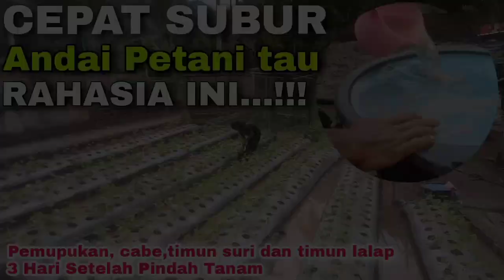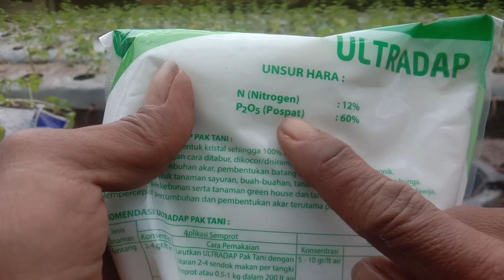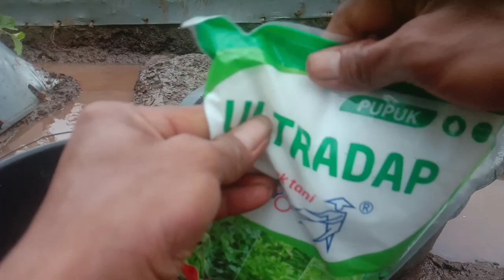TANAM TIMUN SURI⁉️KOCOR PUPUK INI AGAR SUBUR BERBUAH LEBAT 3 HARI SETELAH PINDAH TANAM